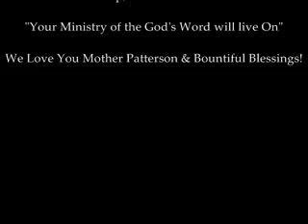Lord, I'm Coming Home- Bishop G.E. Patterson